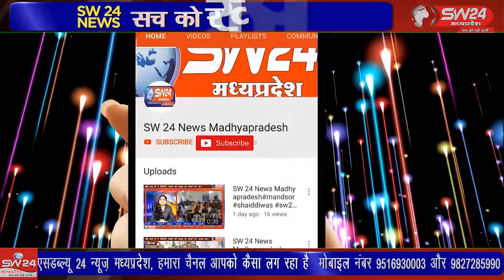शिक्षक दिवस के उपलक्ष में नगर परिषद बनखेड़ी द्वारा शिक्षक सम्मान समारोह का आयोजन किया।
शिक्षक दिवस के उपलक्ष में नगर परिषद बनखेड़ी द्वारा स्थानीय गोविंद पैलेस गार्डन में शिक्षक सम्मान समारोह का आयोजन किया। बनखेड़ी से जगदीश गढ़वाल की रिपोर्ट